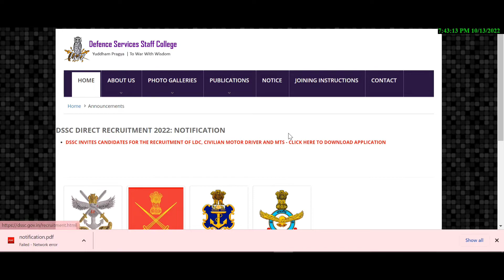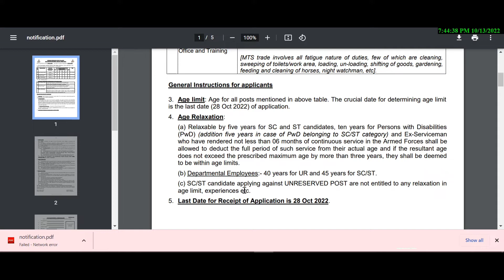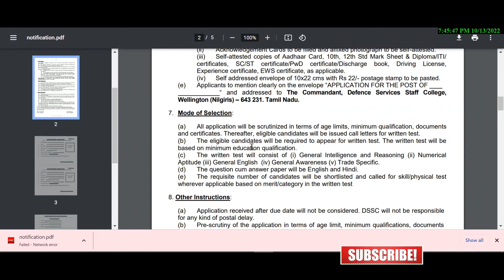ഈ ഒഴിവുകൾ നിങ്ങൾ അറിയാതെ പോകരുത് 🥰🥰|| LDC ,CAR DRIVER, LAST GRADE SERVANT നിരവധി ഒഴിവുകൾ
വാട്സ്ആപ് ചെയ്യുക
malayalam#job

govt jobs
vacancies
kerala government/
job vacancy 2022
job vacancy